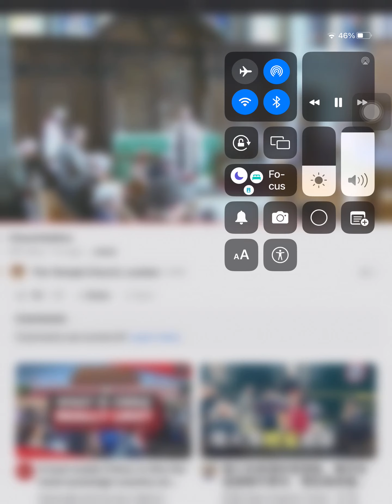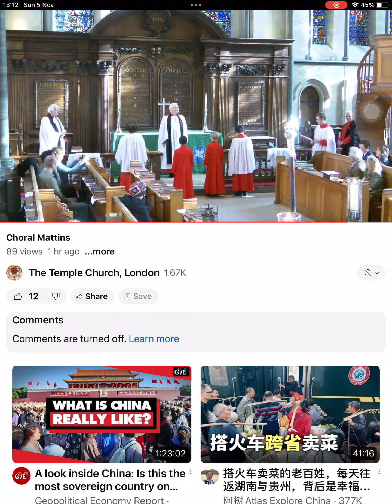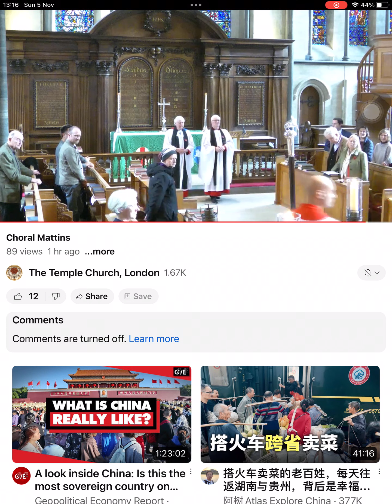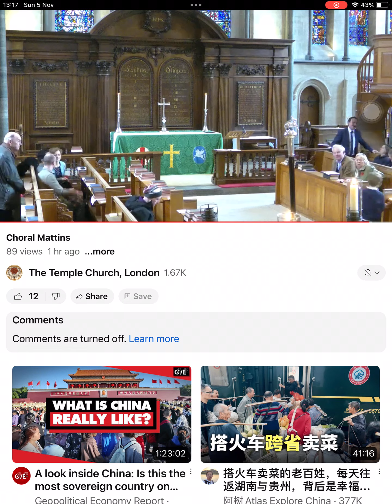5 November 2023